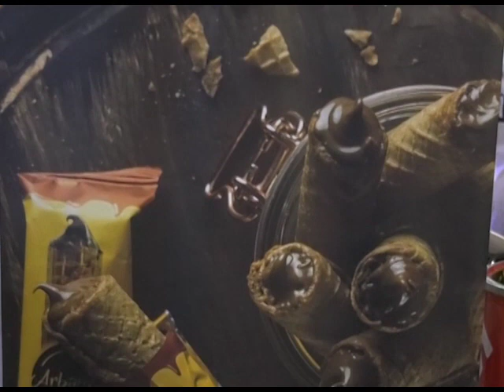ARBANIT Obleas Artesanales con Forma de Cubanitos RellenasSr. Diego Kraljev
Arbanit , Amor al primer mordisco .